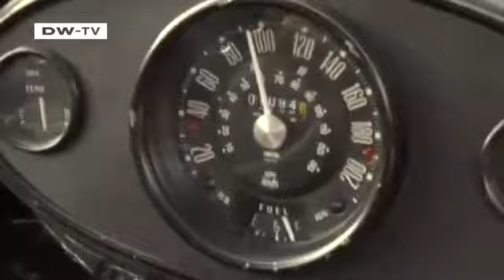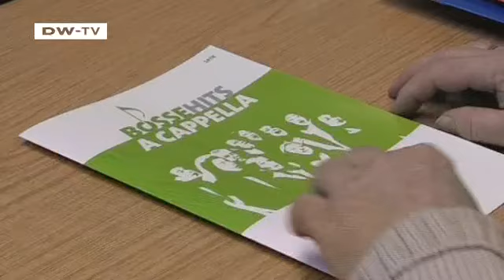euromaxx highlights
On this edition:
Snowboard Photographer
Hansi Herbig is one of Germany's few successful snowboarding photographers and was responsible for the official pictures at this year's Evolution competition in Davos, Switzerland.
The Austin Mini Turns 50
One of Europe's most iconic automobiles, the Austin Mini, is celebrating its 50th anniversary this year, and we meet a loyal driver at a classic car rally in Austria.
Contemporary Choir Hits in Germany
Choirs remain a popular leisure activity in Germany and these days, they don't just sing folk classics - they also perform contemporary numbers like Rammstein's "Engel."
HÃ©lÃ¨ne Grimaud
HÃ©lÃ¨ne Grimaud of France is one of the world's best pianists and on her latest CD she performs works by Johann Sebastian Bach.
The Paper Artist
German designer Bruno Winter has created an award-winning toy from his favorite material: paper.